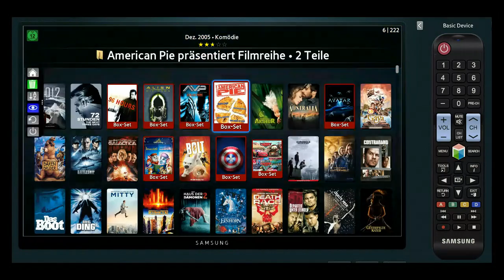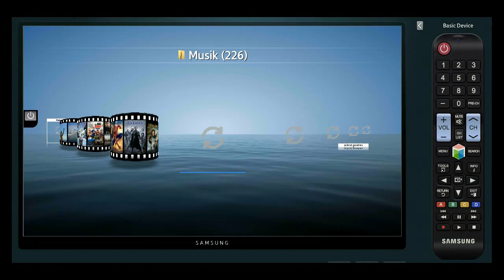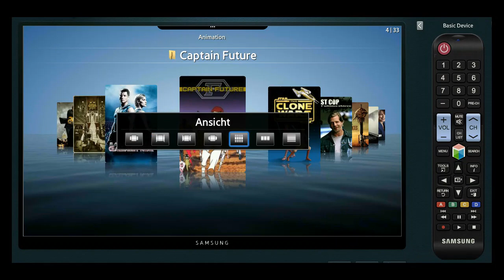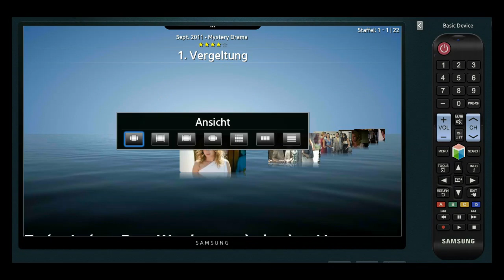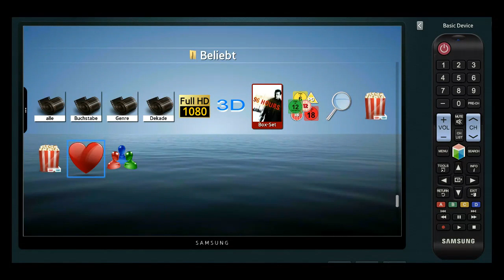FunMedia TV App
Die App: FunMedia für Samsung Fernseher und Bluray-Player verwaltet verwaltet Fotos, Filme, Serien, Musik und Hörspiele von DLNA-Servern und USB-Disks. Zusätzliche Informationen wie die Inhaltsangabe eines Filmes oder das Cover werden automatisch angereichert. Auch das Stöbern in Trailern von beliebten oder bald erscheinenden Filmen oder Informationen von Schauspielern ist möglich. Es ist kein zusätzliches Programm oder Gerät nötig.